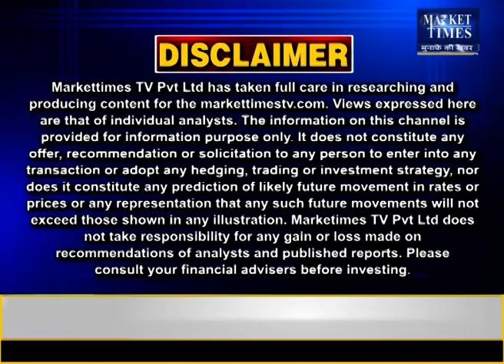सोना खरीदें या बेचें ? जानिए एक्सपर्ट की राय | Market Times TV